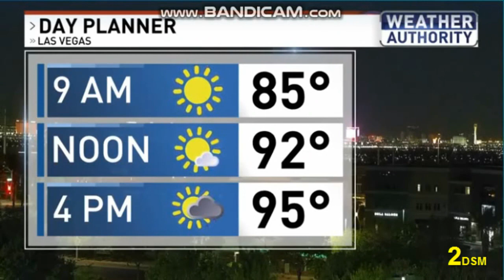KSNV: NEWS 3 TODAY OPEN (08-24-2023)